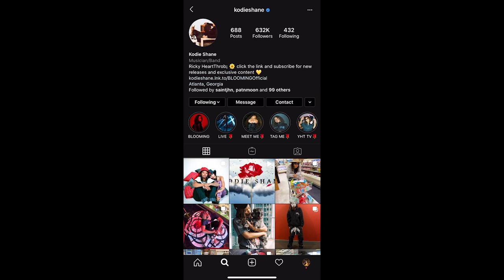Slice of Life Ep. 1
Keep up to date with Kodie Shane as she shows you a slice of her life!